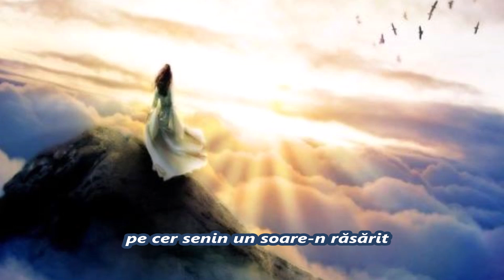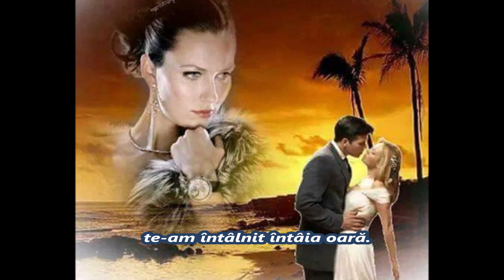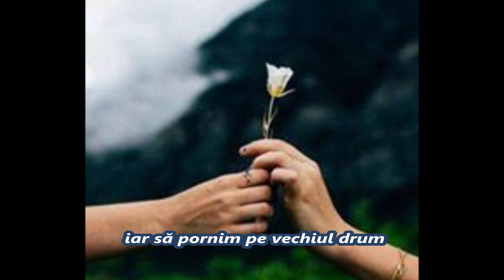Magnoliile au înflorit Suflet Pereche Maria Ioana MIM Autor Maria Hotea